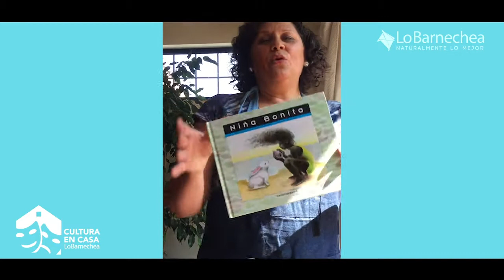Cuentacuentos en casa - La niña bonita